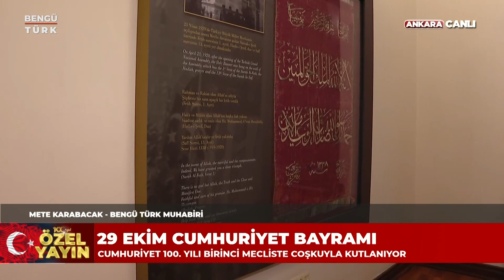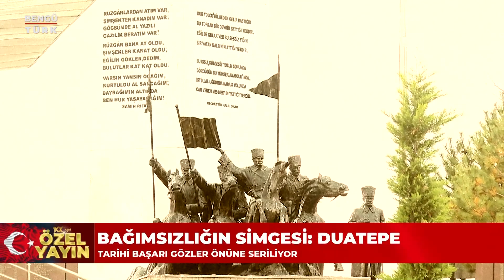Cumhuriyet Özel Yayını | Prof. Dr. Salim Gökçen Erzincan | İbrahim Ethem Atnur